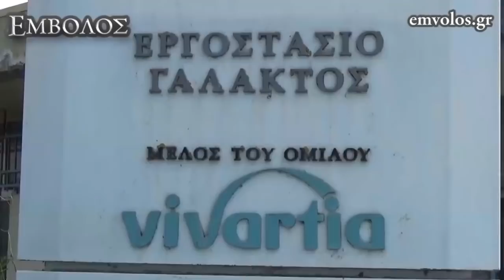ΔΗΛΩΣΗ ΤΟΥ Σ. ΒΑΡΔΑΛΗ ΜΕΤΑ ΤΗ ΣΥΝΑΝΤΗΣΗ ΜΕ ΤΟΥΣ ΕΡΓΑΖΟΜΕΝΟΥΣ ΤΗΣ ΔΕΛΤΑ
ΠΗΓΗ VIDEO: ΕΜΒΟΛΟΣ